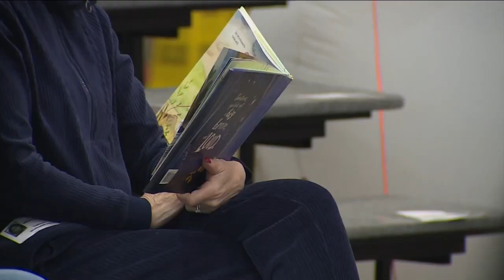Idina Menzel and sister Cara Mentzel visit school in Erie to read new children's book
She may not have blonde hair or ice-powers, but, when Idina Menzel starts belting out, "Let it Go," you immediately feel like you're with Queen Elsa.